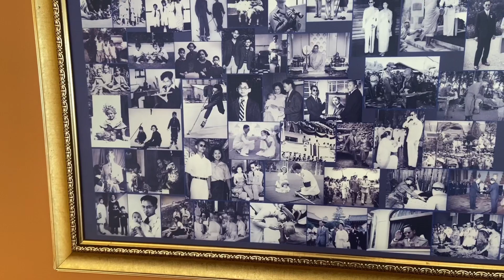Taking over the world with my friend in Koh Phangan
Today me and my friend Iris took over the world one more time. I had a vegetable spring roll and corn at the food market. I also came across a collage of the king and queen of Thailand, which is petty cool. 🌴